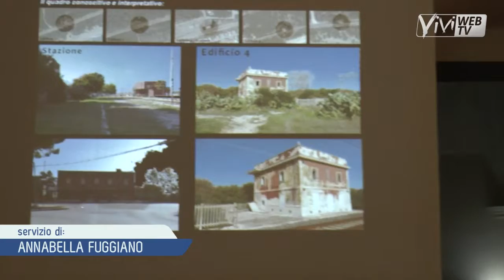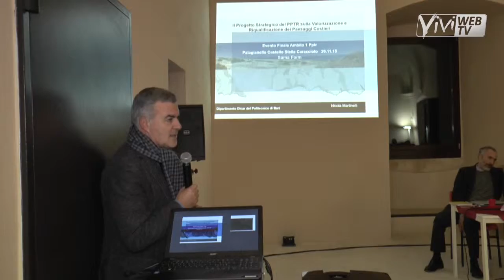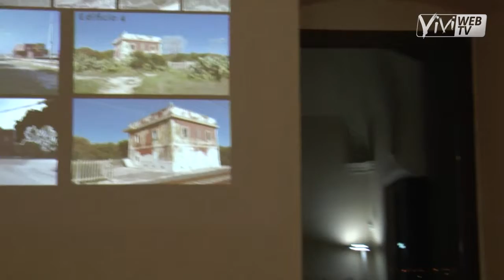"L'ORDINE DEL PAESAGGIO": CONVEGNO SAMAFORM 26.11.2015